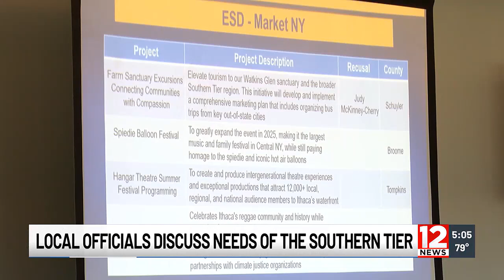Southern Tier Economic Development Council meets to discuss grant funding applications